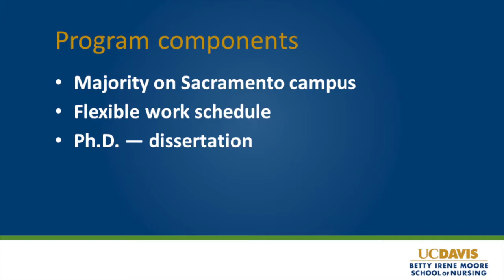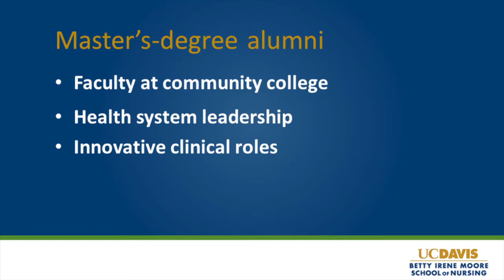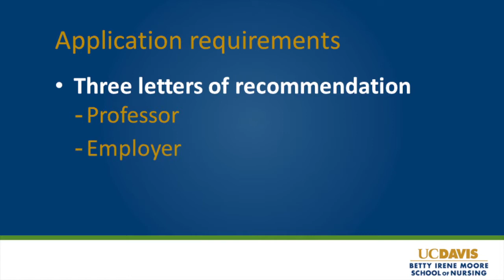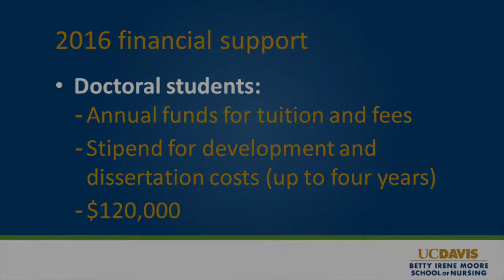2015 PHD MSL Info Session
What you need to know to apply to the Ph.D. or M.S. - Leadership program at the Betty Irene Moore School of Nursing at UC Davis.